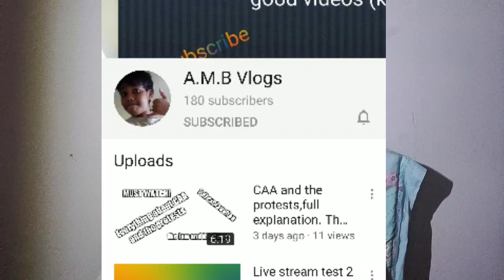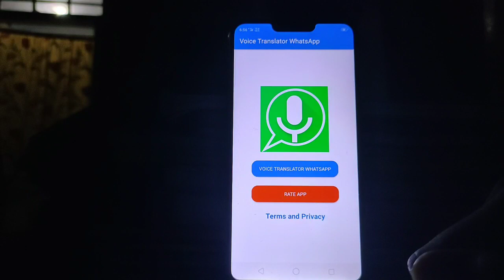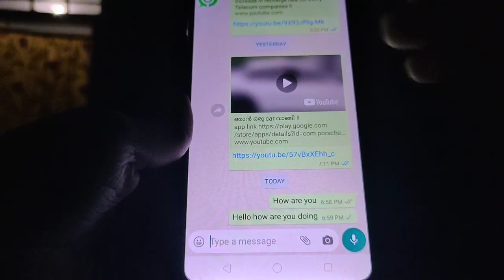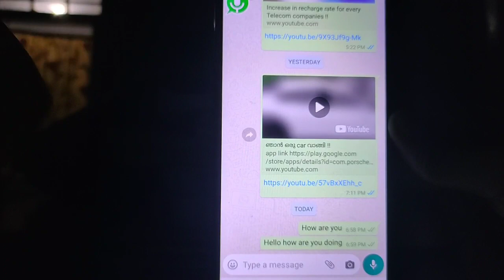WhatsApp new translator trick .... voice translate Malayalam to English